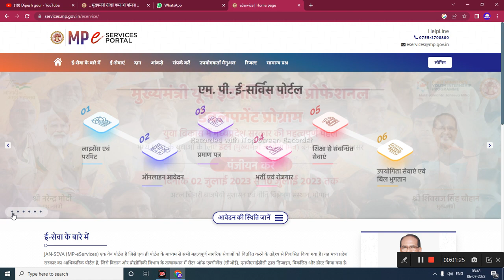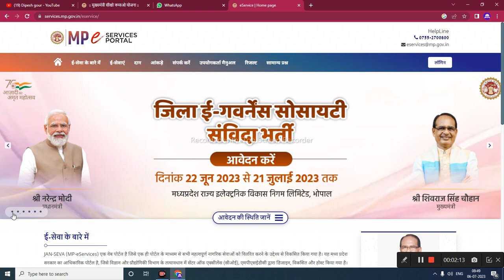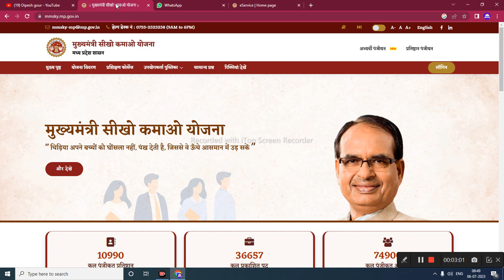जन सेवा मित्र VS सीखो कमाओ योजना किस में आवेदन करे ? JSM VS MMSKY@dipeshgour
My others social media link follow

jan seva mitra bharti 2023, jan seva abhiyan, jan seva trust, jan seva mitra bharti 2023 october, jan seva mitra bharti 2023 and, jan seva mitra bharti 2023 and 2050

      😍DIPESH GOUR😍